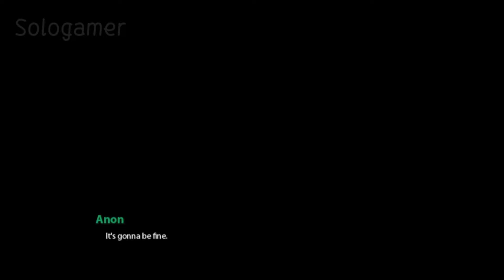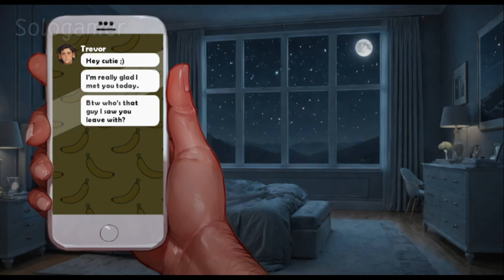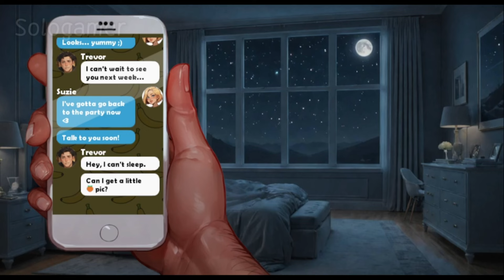Moonripple Lake 11 | Let's Back Home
Moonripple Lake v0.3
Anon and Suzie are moving to Moonripple Lake!
In the wake of his cratering crypto-gained net-worth, Anon is selling their apartment and moving to Moonripple Lake to rent a house, so he might stave off the inevitable: having to get a job.
A genius decision? We'll find out.
In Moonripple Lake, Suzie and Anon will make new friends, bring in old ones, stumble onto mysteries, and go on adventures.
Most importantly, they'll do all that while having lots of kinky love!​
Moonripple Lake 0.2
Moonripple Lake 0.1